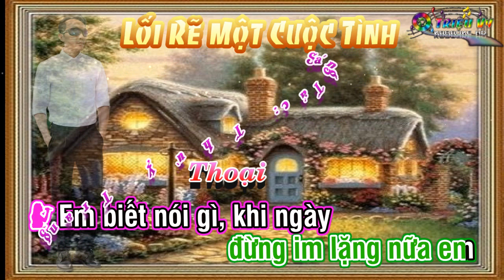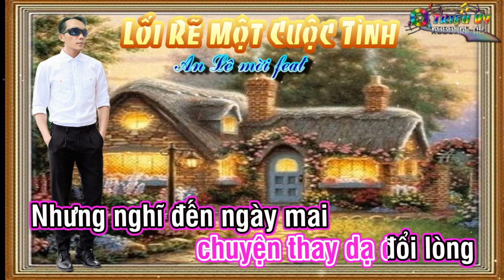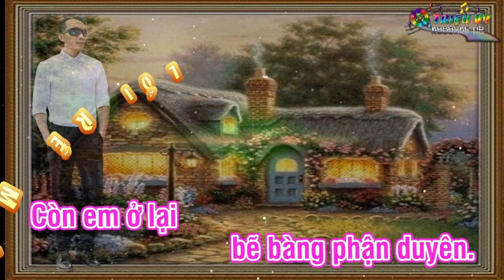KARAOKE- LỐI RẼ MỘT CUỘC TÌNH - THIẾU ĐÀO- SONG CA VỚI AN LÊ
TÁC GIẢ:THUỲ TRANG
BEAT KARAOKE MADE BY THUỲ TRANG